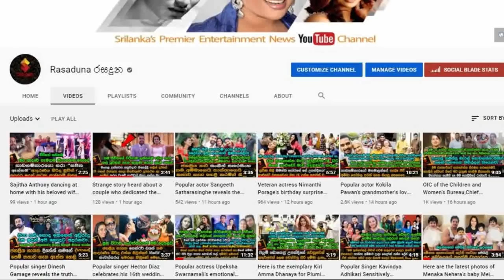Popular actress | Ruwanthi Mangala's | Emotional story about her beloved Family | Namal Udugama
"මම ගැහැනියක් වෙලා කොහොමද මේවා සේරම දරාගන්නද
"පුතාට තියෙන්නෙත් නාමල්ගෙ හඬමයි."
සැත්කම කරන දවස්වල ඉඳන් අපිට ප්‍රශ්න ආවා. ඒත් මම ඒවා කාටවත් කිව්වෙ නැහැ."
නාමල් කිව්වෙ මෙච්චර දෙයක් ඔයා තනියම කරන්නෙ කාහොමද. මම කොහොමත් මැරෙනවනෙ කියලයි.

ජනප්‍රිය නිලි රුවන්ති මංගලා ඇගේ ආදරණීය පවුල ගැන සංවේදී වෙමින් කියපු කතාව